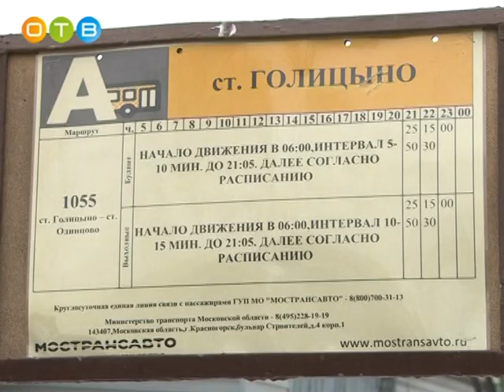Антитеррористическая тренировка Одинцовского ПАТП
Регулярные плановые учения  позволяют поддерживать у сотрудников ПАТП состояние постоянной готовности к возникновению чрезвычайной ситуации..